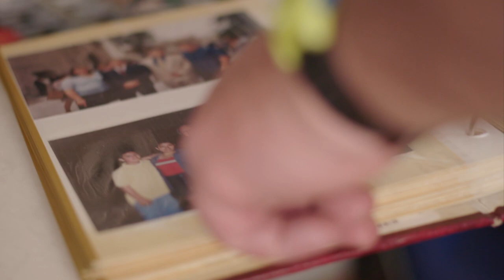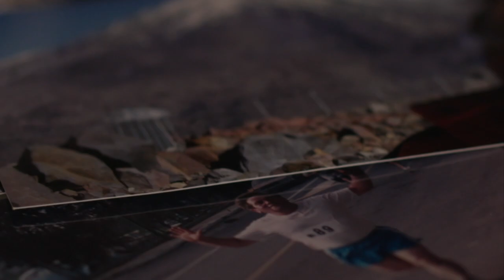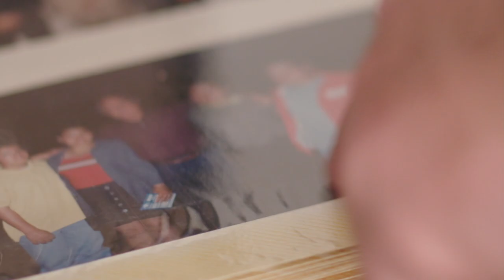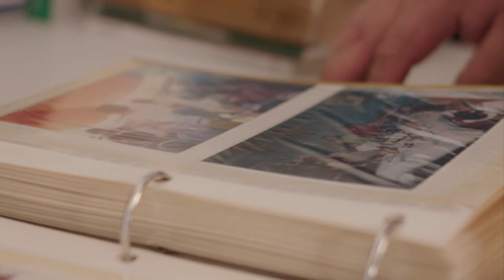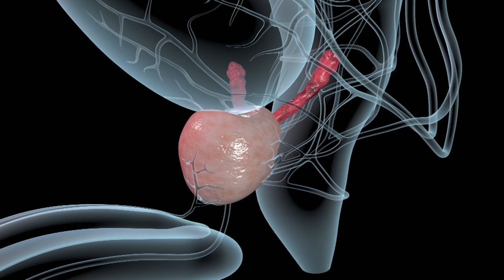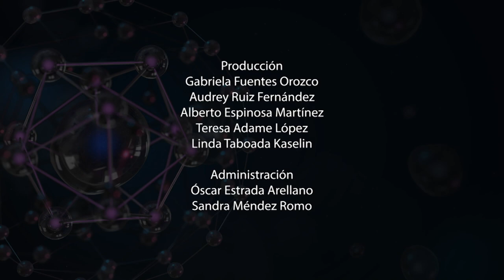El camino del paciente. Cáncer de próstata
Para resaltar la importancia de cuidar nuestra salud,  esta serie aborda algunas de las enfermedades más comunes en la población mexicana: padecimientos cardiacos, cáncer de mama, cáncer de próstata, tumor cerebral, osteoporosis, síndrome de Apert, padecimientos de la piel, Covid, entre otros.

A partir de la historia de un paciente, Nora Angélica Saldaña Gaitán, María Antonieta Ponce Mercado y Jorge René Oropeza Morales explican cómo afecta cada enfermedad a quien la padece y al mismo tiempo a quienes lo rodean. Asimismo, describen las características de cada enfermedad, las acciones que pueden prevenirlas y los tratamientos que existen para combatirlas.